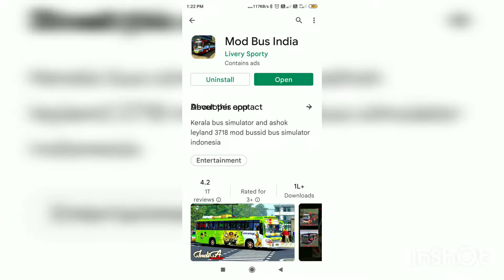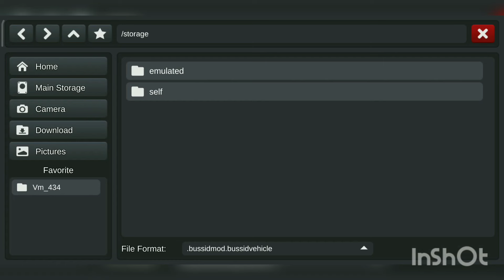How to download komban bus in Bus simulator video 🎥 by using bus mod india